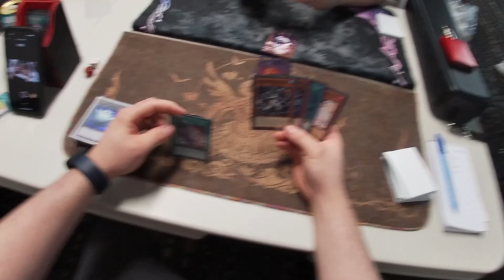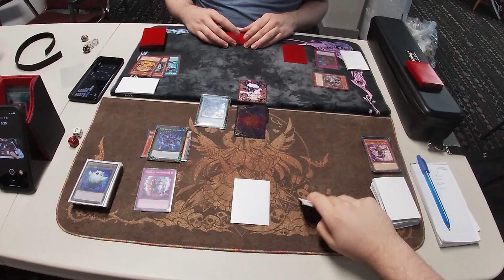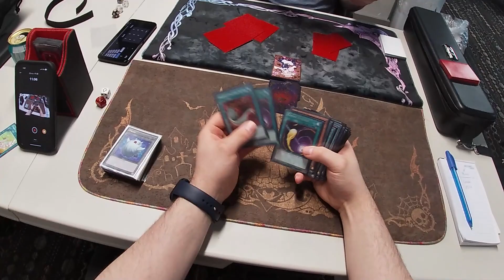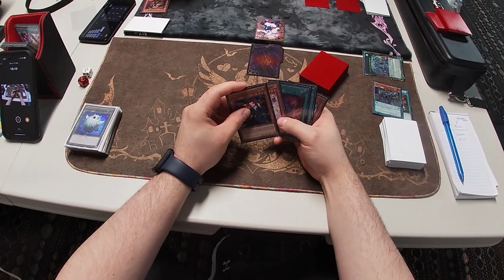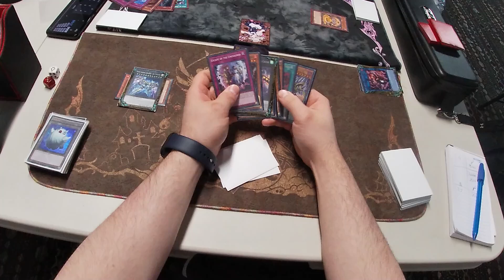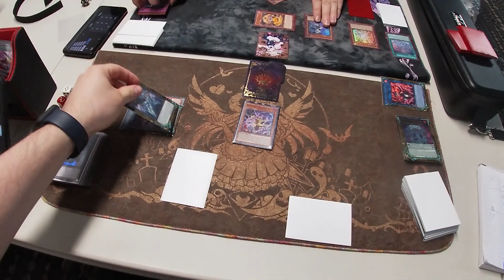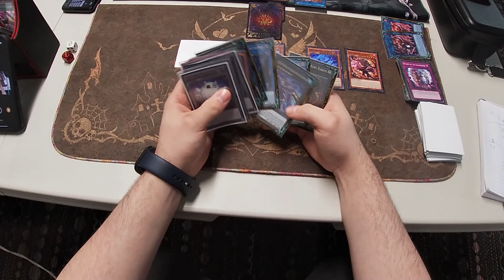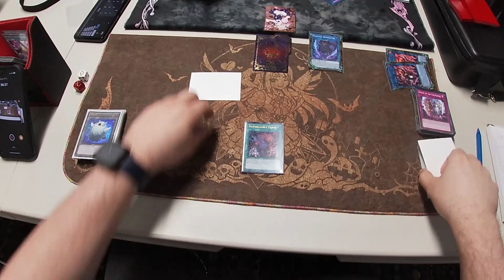Yu-Gi-Oh! | Locals Experience | Episode 34 | Unchained Vs Labrynth